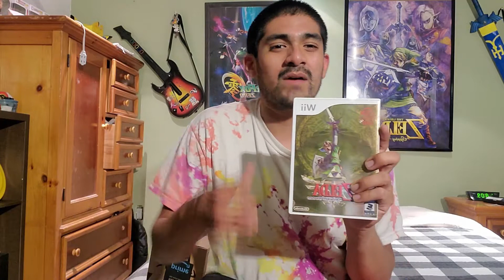Legend of Zelda Skyward Sword Icon more updates further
Opening of the joy con and reasons why anyone shouldn't get the HD of skyward sword.